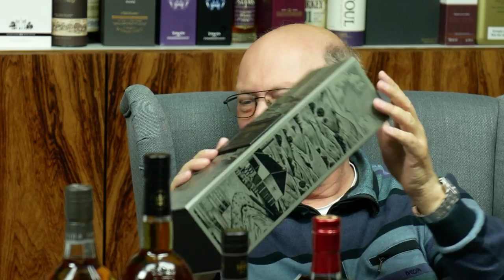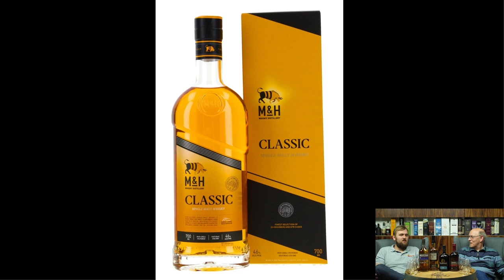Live Tasting: Advanced Whisky Connoisseurs 2019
On the 28th of February at 20:30 CET we will do another Livestream.
Our Live Tasting for advanced whisky connoisseurs builds up on the last Live Tasting for beginners. The four whiskies that Ben and Horst Luening will be tasting are the 'big brothers' of the bottlings from the beginners' live tasting: whiskies from the same distilleries, but more mature and complex:
Auchentoshan 18 years
Ledaig 18 years
Bunnahabhain 18 years
Tullibardine 15 years